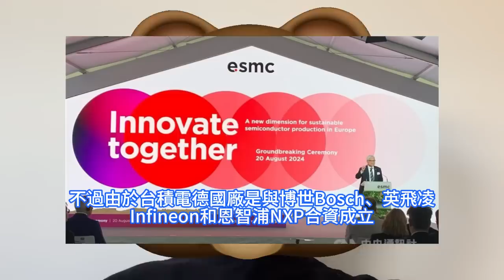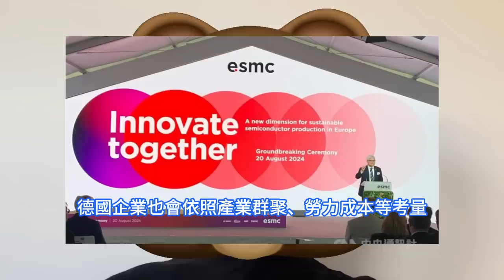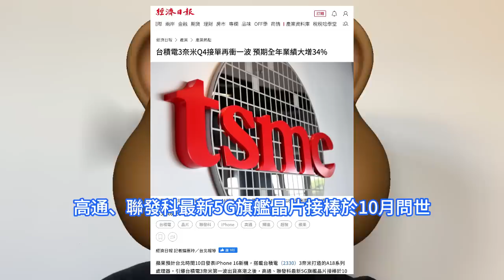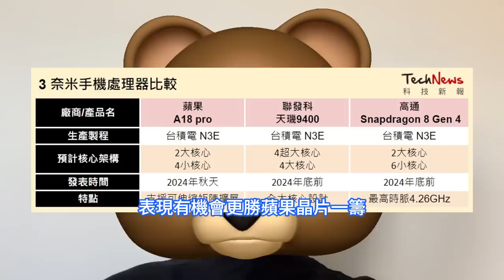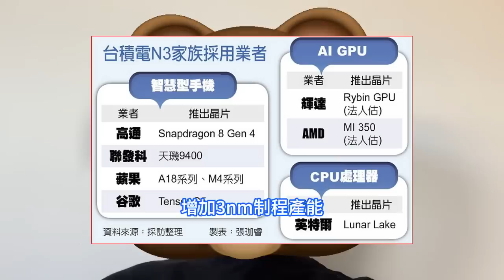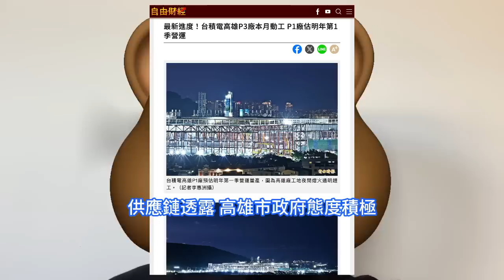震驚業界！台積電最強第三座2nm廠突動工，高雄如此破天荒舉動實在沒想到。神速改善煉油廠工程進度，提高增設A14制程的意願。赴德設廠ESMC，至少25家供應鏈有意跟進。3nm接單再衝，業績大增。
德國經濟辦事處新任處長蘭依樺6月底上任，日前首度與媒體交流時表示，隨著台積電赴德國設廠，不僅能增加當地就業機會，也能加速先進技術發展，這對德國和整個歐洲來說都是一個重大的機會。其透露，目前至少有約25家供應鏈廠商有意願跟進台積電腳步，但除了德國薩克森邦，供應鏈廠商也可能選擇捷克等鄰近國家設廠。隨iPhone 16將問世，讓台積電3nm先登上首波高潮。第4季非蘋陣營接棒，聯發科、高通都將端出首款3nm 5G旗艦晶片，聯發科為天璣9400、高通為驍龍8 Gen4，都找台積電代工。台積電下一代最先進的2nm產能建設持續，高雄廠蓄勢待發準備投入營運，首座將於明年第一季投入、第二座預估第三季加入。供應鏈透露，第三座晶圓廠將在9月破土動工，同時也考慮在高雄再建A14晶圓廠。